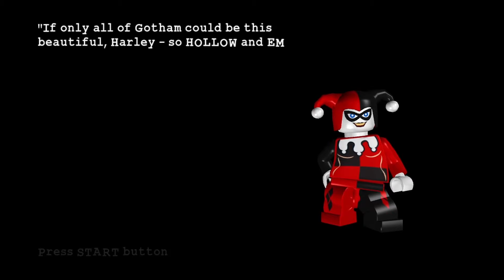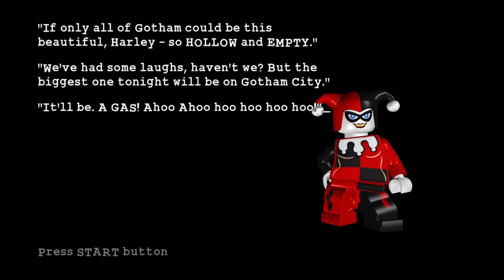The Greatest Joke (Video of the month version | August)